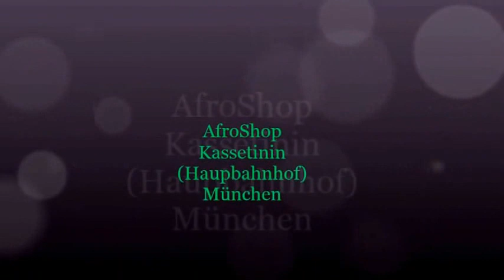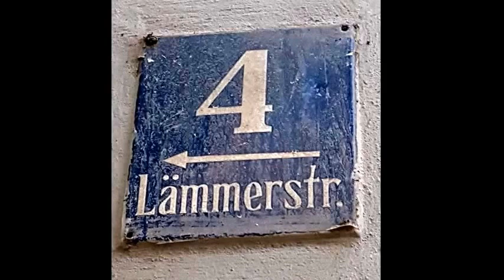👉AfroShop Kassetinin Lämmerstr. 4(Hauptbahnhof), 806787 Munich, Germany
↳➳Your exclusive Afro-Shop in Munich, the heart of Bavaria, south Germany.
Speciality : African Foodstuffs,Cosmetics, human hair or synthetic weaves, relaxer,Body Creams, soaps, Tropical Delicacies, Hot pepper, Salted Fish, Cobi, Makajabo, Bacalau, Ogbono, Egusi, Akuibi, Palm Wine, Fresh Yams, International Cards, Holland Wax and African Prints. etc.